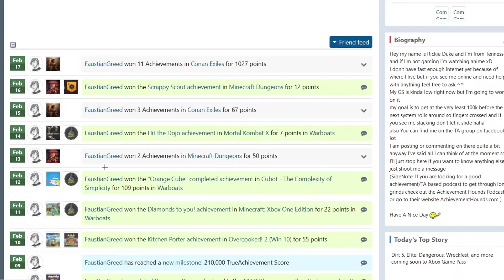Achievement Streak Day 19 + 20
spawn die spawn die spawn die
with a buddy

FaustianGreed

Tags: conan exiles achievement guide walkthrough whore xbox one trueachievements ta achievement streak 1 a day faustiangreed gamerscore day 20 podcast